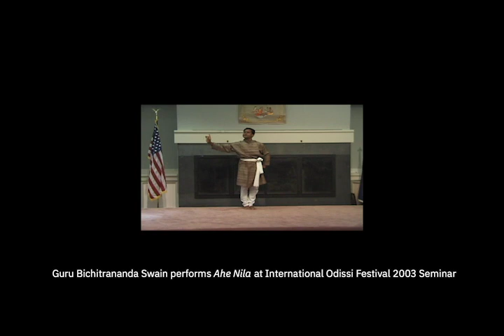Pedagogical Challenges in Odissi: In Conversation with Bichitrananda Swain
Guru Bichitrananda Swain is one of the leading gurus and choreographers in Odissi today. A much sought-after guru, Swain has trained several of leading Odissi dancers. He and his disciples have performed across India and abroad under the banner of Rudrakshya, the institution he founded in 2003. In this conversation with Madhur Gupta, Swain talks about the challenges involved in teaching and choreographing Odissi to male dancers, based on his long experience in the field.

Madhur Gupta is one of the leading Odissi dance exponents of his generation. He is also an author and columnist widely featured in national and international publications for his sensitive writings in the field of arts and culture. Apart from extensively performing and writing, Madhur also teaches Odissi at Sangeet Vidya Niketan, New Delhi.